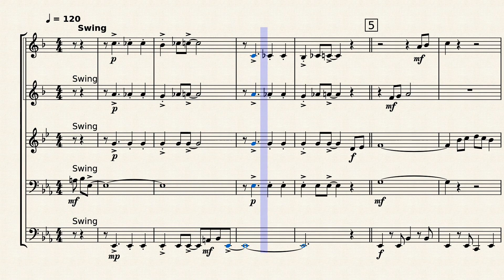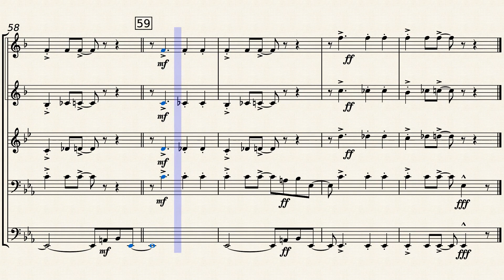Moonglow brass quintet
"Moonglow," reports Wikipedia, has been recorded no less than 572 times on its way from 1933 band theme for Will Hudson (who composed it with Irving Mills) to jazz standard. This arrangement, for two trumpets, horn, trombone and tuba, is adapted from a piano version from one of those Reader's Digest compilations of old favorites.
This rendition actually opens with "By The Light Of The Silvery Moon" from composer Gus Edwards in 1909. It was part of a Broadway show called "Miss Innocence" which lasted almost an entire two weeks before it shut down. The tune was more durable. It was sung by the Three Stooges (!) in a 1933 film, and Doris Day sang it in a 1953 movie for which the song provided the title.